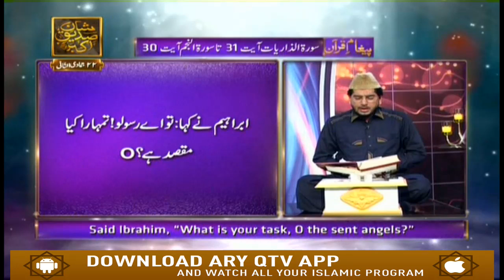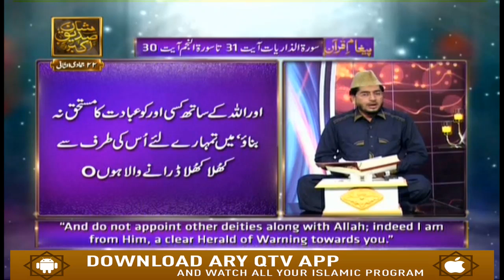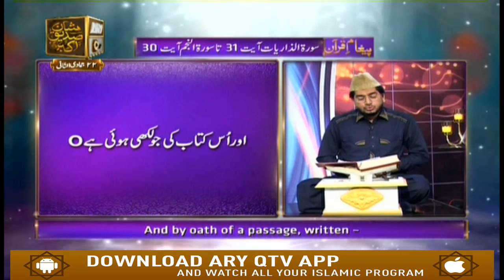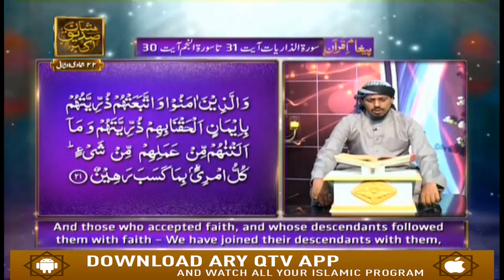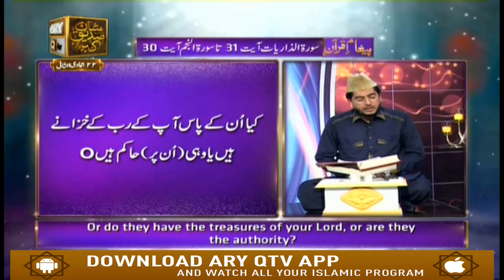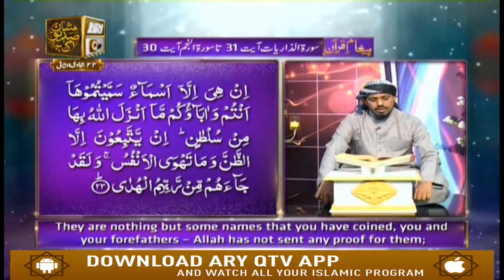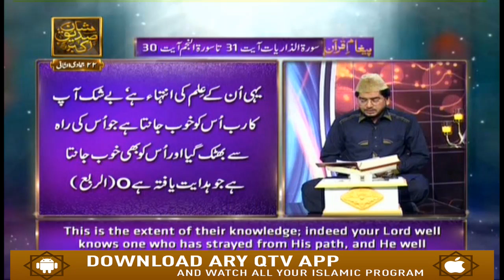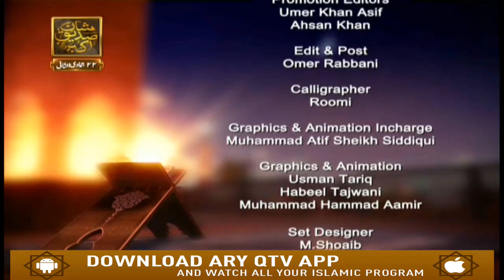Paigham-e-Quran - 28th February 2019 - ARY Qtv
Paigham-e-Quran.

Todays Topic : Qoum E Loot Par  Allah Ka Azab.

Host : RAEES AHMED.

Guests : ALLAMA MUFTI MUHAMMAD ISMAIL NOORANI, QARI NOMAN NAEEMI.